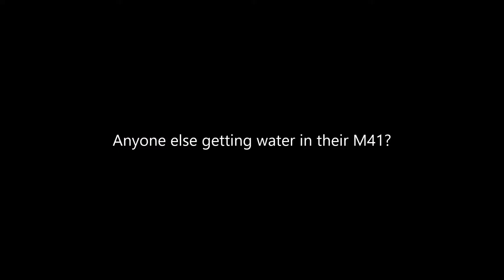M41 at Collins Hill Lake: Water in my boat!!!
Anyone else getting water into their M41?